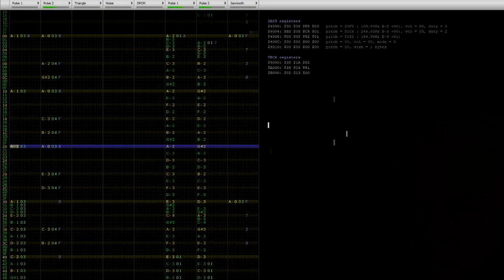Harpsichord Concerto No.1 in Famitracker VRC6 (BWV 1052)